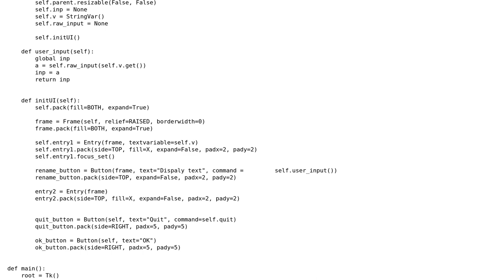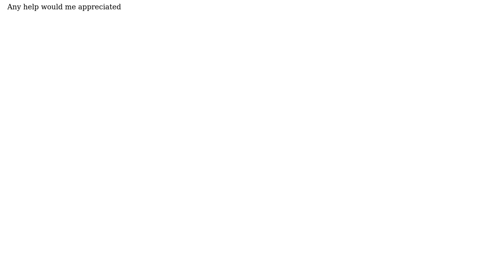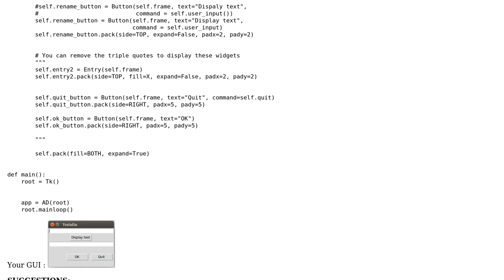python pass variable tkinter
With thanks & praise to God, and with thanks to the many people who have made this project possible! | Content (except music & images) licensed under CC BY-SA | Music | Images & others | With thanks to user Sun Bear user Fangir and the Stack Exchange Network Trademarks are property of their respective owners. You are responsible for your own actions.